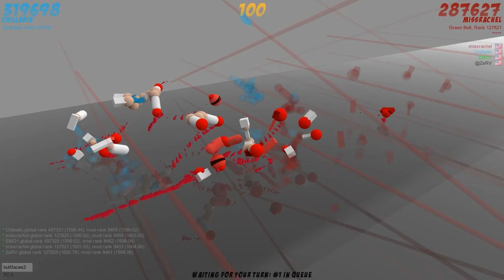LASER DISMEMBERMENT! (TORIBASH!)